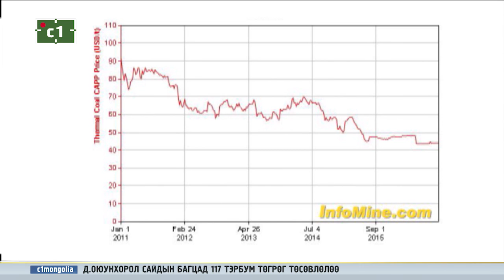2017 ОНЫ ТӨСӨВ 2,6 ИХ НАЯД ТӨГРӨГИЙН АЛДАГДАЛТАЙ